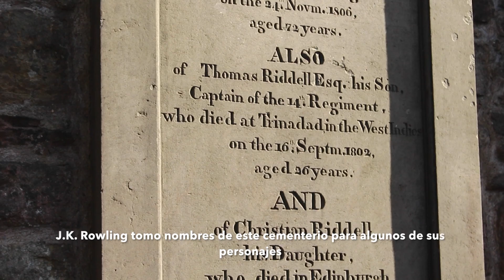VAMOS A EDIMBURGO!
Después de nuestras primeras semanas en clases decidimos escaparnos a Edimburgo, que solo esta a 1hr 30min en autobús de Glasgow y en grupo solo pagamos 6£ viaje redondo! B-)